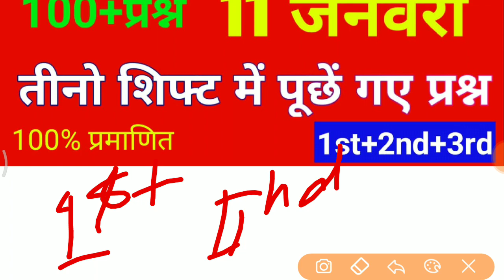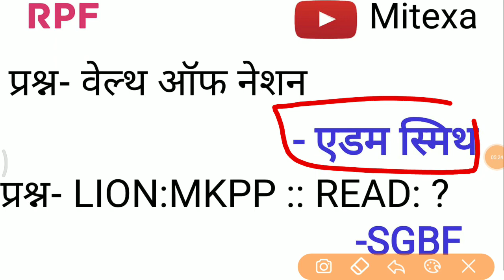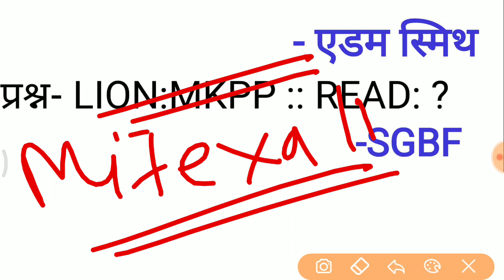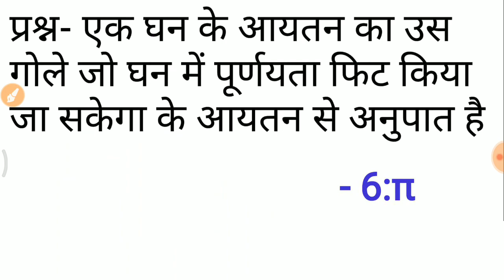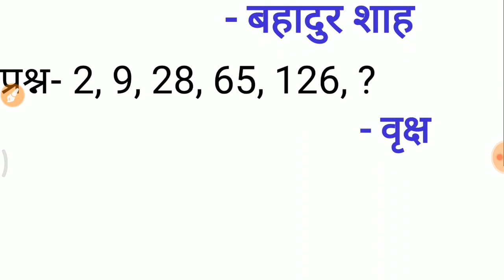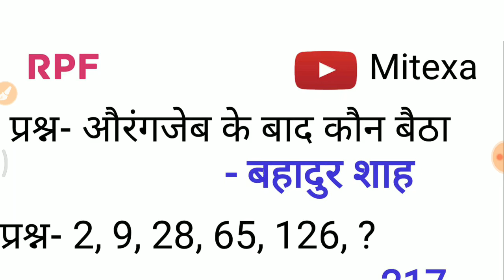11 Jan RPF SI All shift | Today all shift asked questions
RPF SI की परीक्षा में तीनों शिफ्ट में पूछे गए सभी प्रश्नों को इस वीडियो में बताया गया है

Online book खरीदने के लिए लिंक पर क्लिक करें